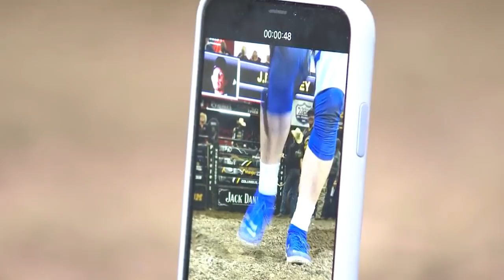Would You Let FLINT RASMUSSEN Take Your Phone?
Our favorite PBR entertainer takes a fan's phone and the usual antics you'd expect, ensue.